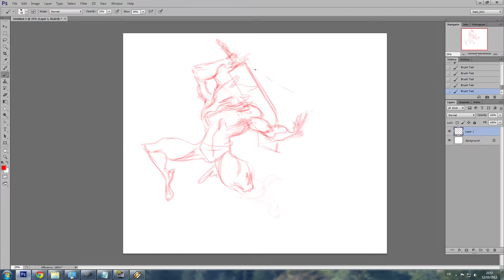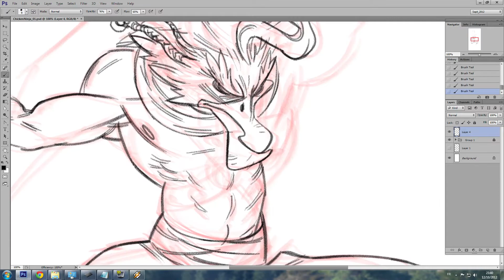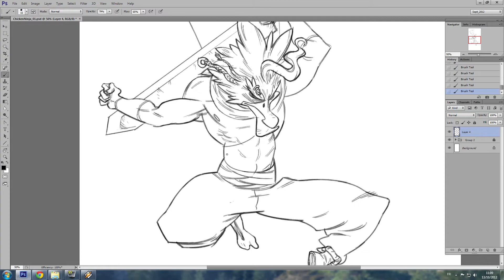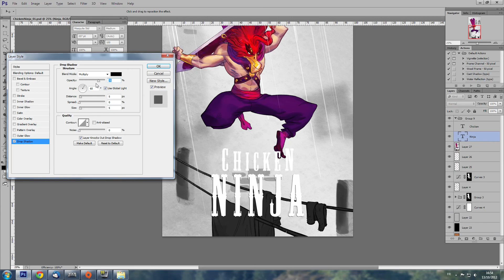Chicken Ninja - Creation Process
Just a quick timelapse video of me creating a quick image, no planning, just winging it basically...

Music: Fu Manchu - King of the Road (get it on iTunes